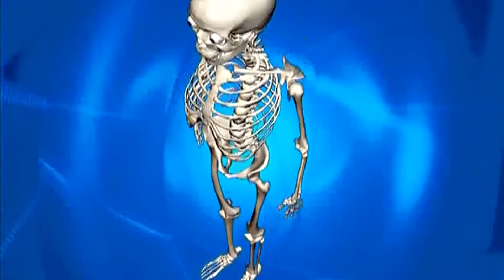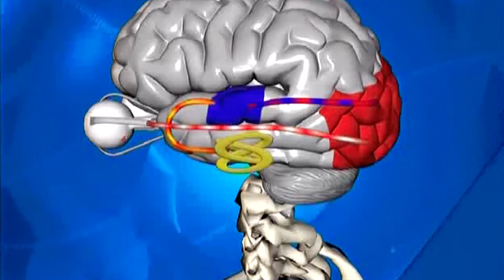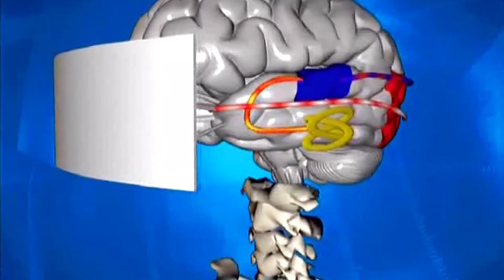Галилео | Фуэте 💃 Fouette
Хочешь жить – умей вертеться! Это девиз величайших балерин современности! Балерина делает такое количество оборотов в секунду, что должна или взлететь или просверлить сцену. Но как при этом избежать головокружения от успехов?
На деле, она даже и упасть-то по человечески не может!

Редактор сюжета: Анна Куркина
Автор: Сергей Пехлецкий
Режиссёр: Анна Антонова